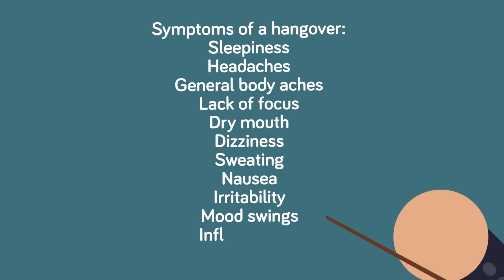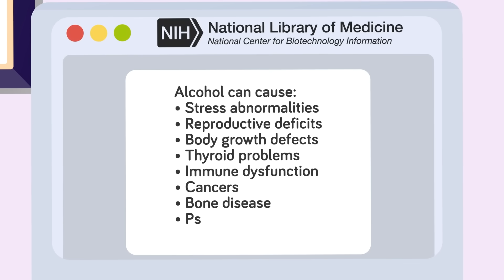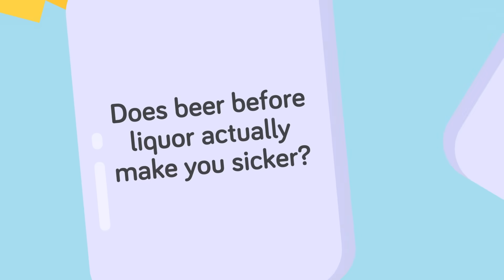What Happens to Your Body When You Have a Hangover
Ever wondered why hangovers make you feel so awful? Discover the surprising science behind hangovers and the best ways to cure them in today's video! Find out if common remedies actually work or just make things worse.